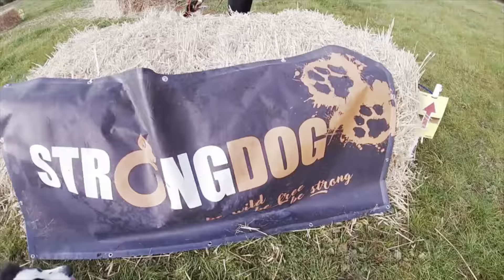Fun Fun Fun mit Lucie - mit Miss Border Collie geht die Lucie ab: Trainingsausschnitte August 2021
Mein Herzblatt im Training und bei ihren ersten sportlichen Erfahrungen auf Events - Highlights und Auszüge einer kleinen Zauberbiene beim THS (Turnierhundsport), Obedience, Strong Dog Wild & Dirty North und ein wenig Hoopers... einfach nur Spaß, Spaß, Spaß ohne Ende!